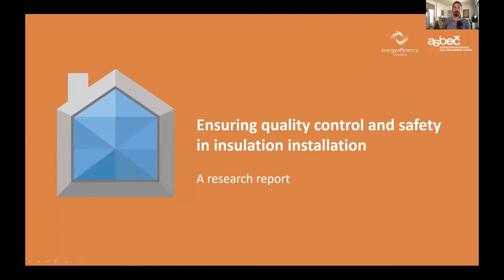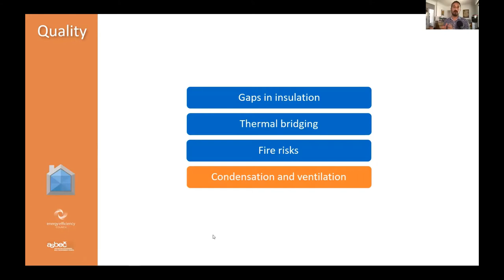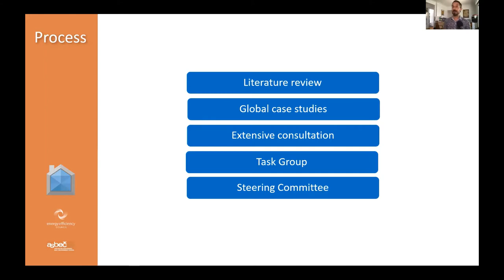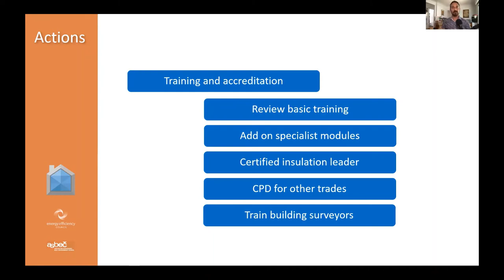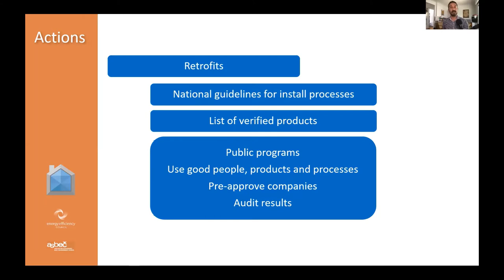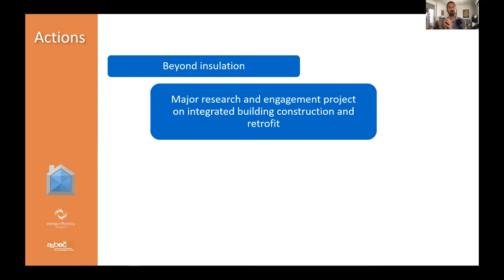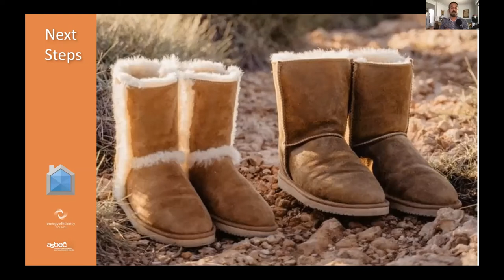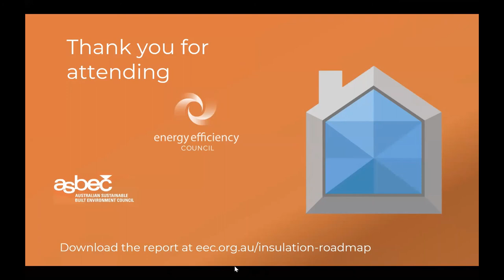Public launch webinar for a research report to support an industry-led insulation roadmap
in 2020, the Energy Efficiency Council and the Australian Sustainable Built Environment Council (ASBEC) developed a research report to support an industry-led roadmap for quality control and safety in the installation of insulation in Australian buildings.

The project was initiated by The Government of New South Wales, Government of Victoria, Insulation Australasia (IA) and the Insulation Council of Australia and New Zealand (ICANZ) to ensure that insulation is installed in Australia in a manner that is safe and delivers quality outcomes. The aim of the industry-led insulation roadmap is to facilitate actions from industry, government and community that will derisk insulation installation in both residential and commercial settings, and in retrofits, renovations and new builds.

The report sets out the findings and recommendations of the project team to ensure that insulation is installed following appropriate quality-control and safety processes. These recommendations take into account considerable input from experts in a broad range of fields, including policy makers, insulation manufacturers, insulation installers, the construction industry and experts in building design and sustainability.

This publication was made possible with invaluable input from a wide variety of experts from across Australia and overseas. The Energy Efficiency Council and ASBEC look forward to sharing this exciting report with the public in hopes that this will be a step towards healthier, more comfortable buildings in Australia.